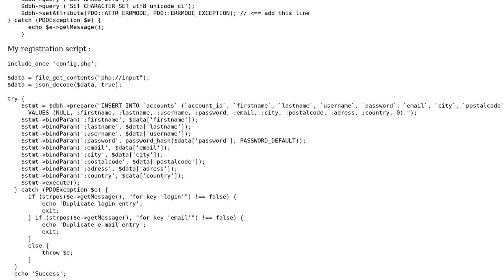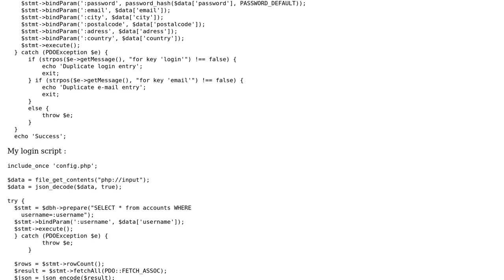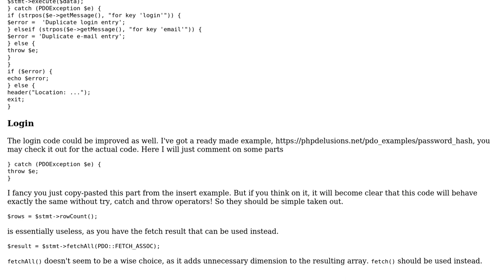Password hashing and database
With thanks & praise to God, and with thanks to the many people who have made this project possible! | Content (except music & images) licensed under CC BY-SA | Music | Images & others | With thanks to user Your Common Sense user t3chb0t user SupremeDEV user Billal Begueradj and the Stack Exchange Network Trademarks are property of their respective owners. You are responsible for your own actions.